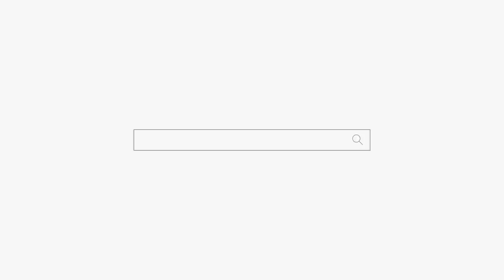아버지가 망가뜨린 두명의 아들 용군TV 강화별상 일월당 (부천점집 부평점집 인천점집 유명한점집 용한점집)